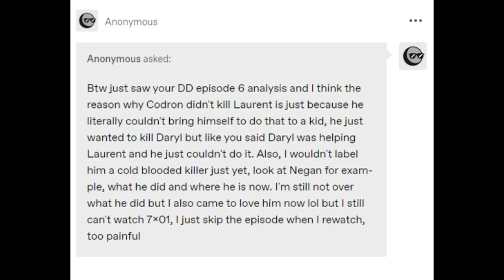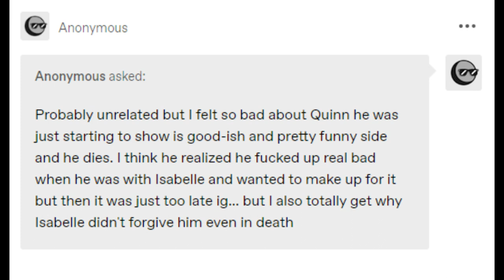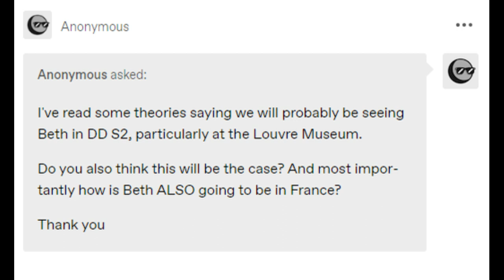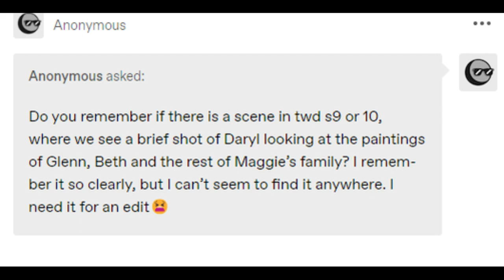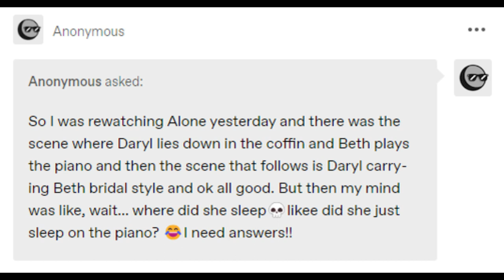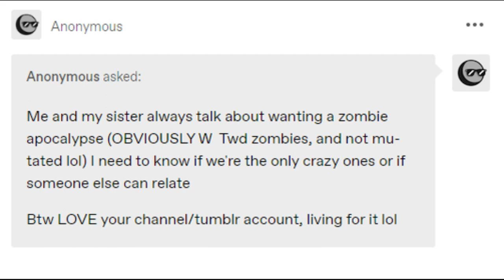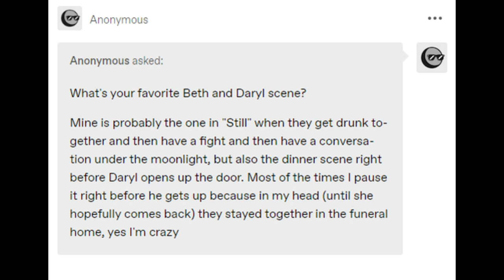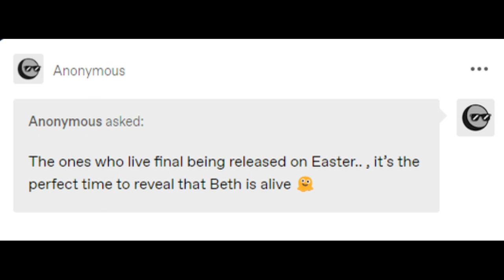Bethyl Asks 27 - Upcoming Louvre Scene & Sleeping Arrangements in Season 4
Here are more answers to your burning Bethyl questions. Today, I address these topics:

1) Why Codron didn't kill Laurent
2) The Upcoming Louvre scene in DD S2, and what it might mean for Beth
3) What Bethyl's sleeping arrangements might have been while they were on the road together in S4.
4) The fact that the TOWL finale will show on Easter.

Give this video a watch and tell me if you think we'll see Beth on Easter!